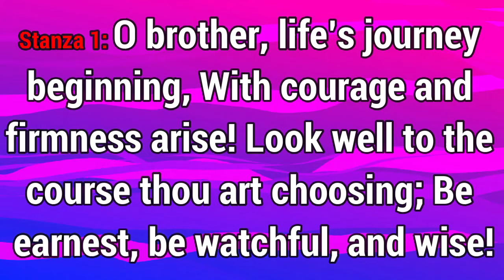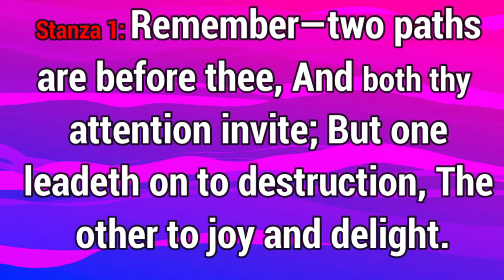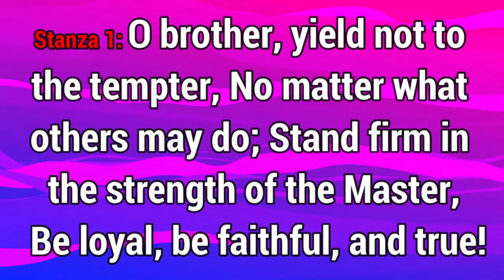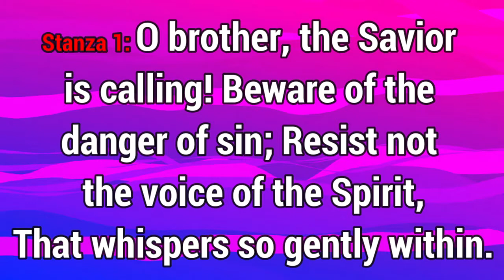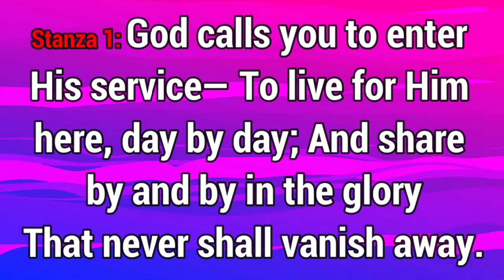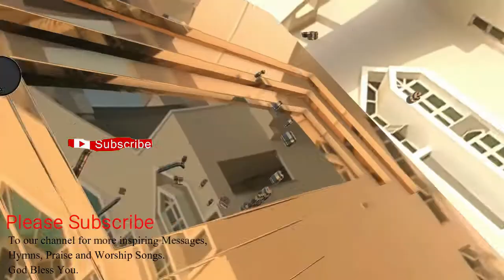GHS 246 O Brother, Life's Journey Beginn